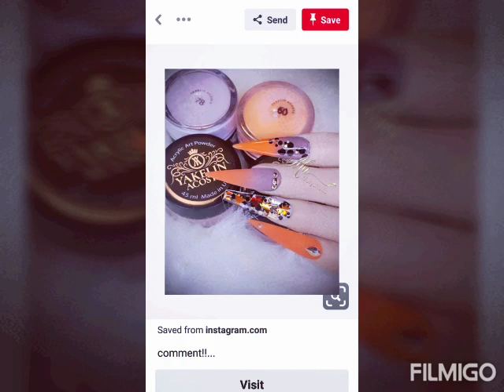Neels art for wedding new year 💅💅💅💅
Ever for ever